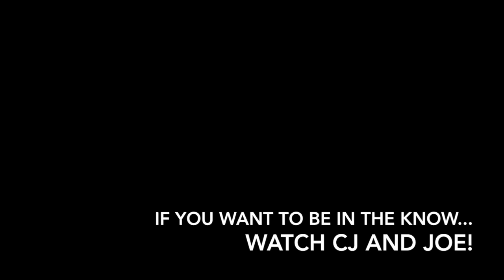NBHS Bearcat Broadcast 2/12/18